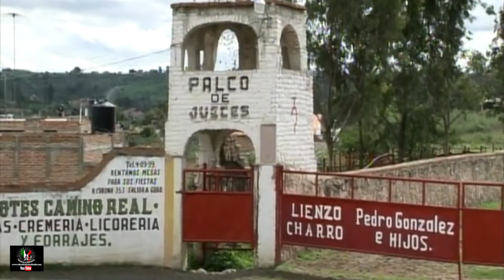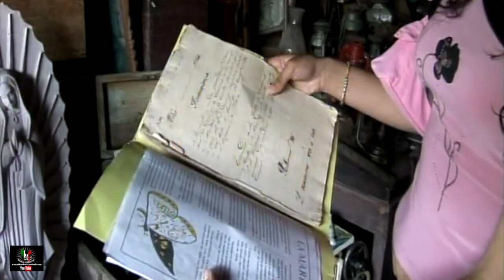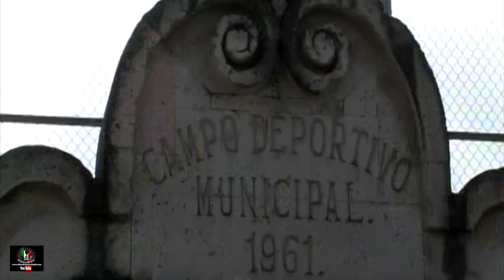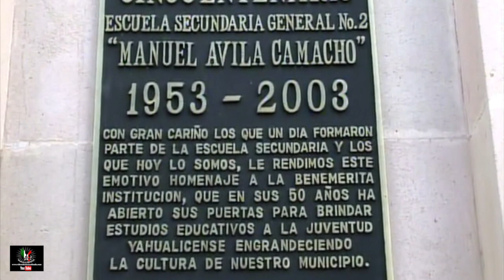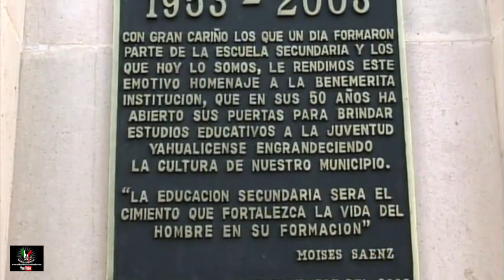Yahualica Jal. 2005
Recorriendo la ciudad por varios lugares de interes, algunas calles y otras cosas.